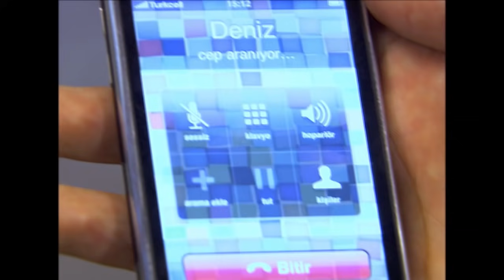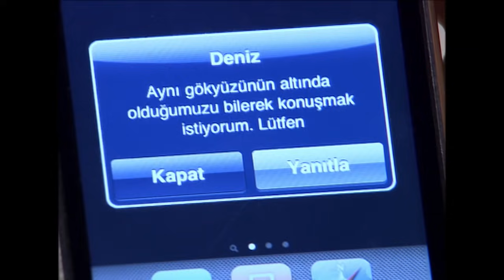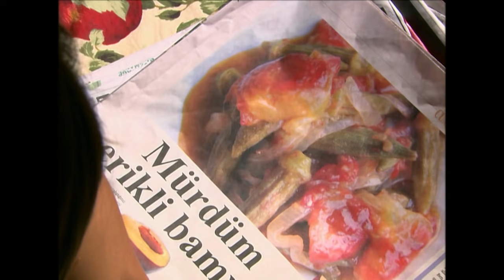Deniz Yıldızı 17. Bölüm - 1. Sezon